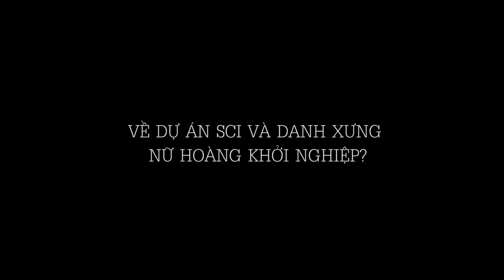Nữ hoàng khởi nghiệp - Trương Thanh Thủy và cuộc chiến chống ung thư - Tạp chí Tiếp thị và Gia đình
Trương Thanh Thủy là cô gái Việt Nam đầu tiên bán được một công ty công nghệ cho thung lũng Silicon (Mỹ) - Tappy.
Khi đang hăm hở với các dự án, đùng một cái, vào năm 2016, cô được chẩn đoán mắc ung thư phổi giai đoạn cuối. Nhìn bề ngoài, Thủy đang sống thực sự và chẳng có vẻ gì là cô sắp chết vì tử thần ung thư.
Cuộc chiến chống lại bệnh tật của Trương Thanh Thủy đã truyền cảm hứng cho hàng triệu người trong thời gian qua. “Và vì thế, tôi đã sẵn sàng ở đây, cho ngày đầu tiên của cuộc chiến” là đoạn kết trong blog nhật ký ngày 0 của cô về hành trình chiến đấu với bệnh ung thư. Dòng chữ đó luôn khích lệ tinh thần những người đang tuyệt vọng vì căn bệnh quái ác này.
Camera: Trần Đình Bút, Editor Video: Trần Thúy